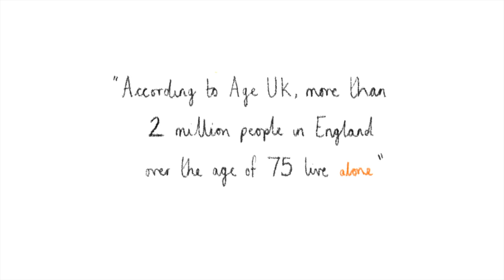Grandpa Rob & His Cat Corky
It can be overwhelming and suffocating being lonely - check on your elders.